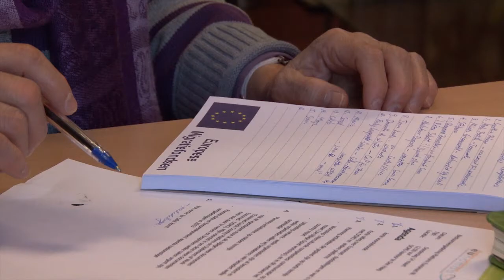Philippine migrants take up development initiatives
Philippine migrants living in the Netherlands engage in different ways with their regions of origin. The initiatives are diverse and linked to their daily life here. The experiences shown in this video range from supporting family members to sophisticated models of social businesses.